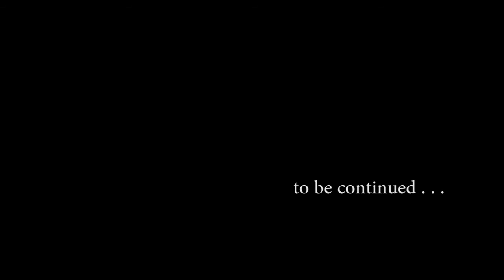My super sweet 18 - ADINA - Official trailer HD